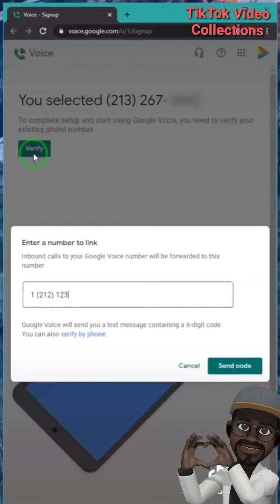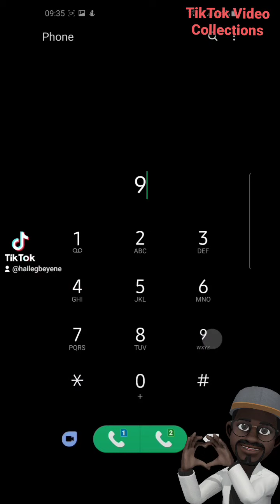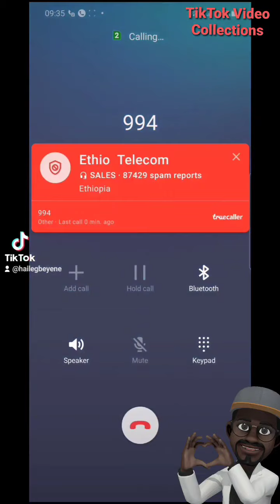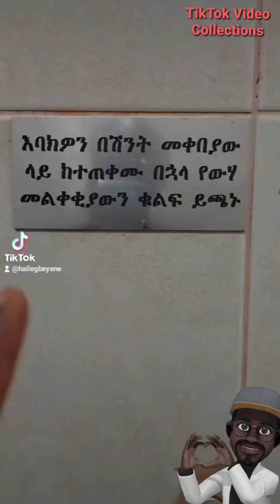የሳምንቱ ምርጥ Ethiopian TikTok ቪዲዮ ስብስብ 2nd Week, 😁😂 Best TikTok Video collection